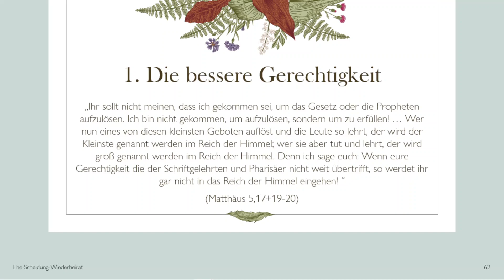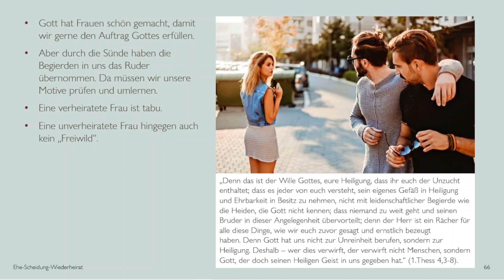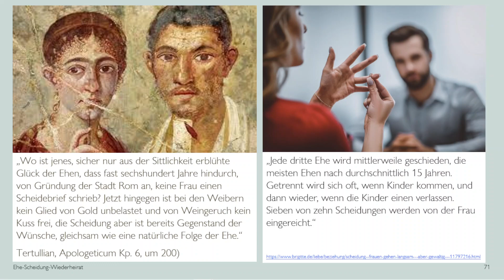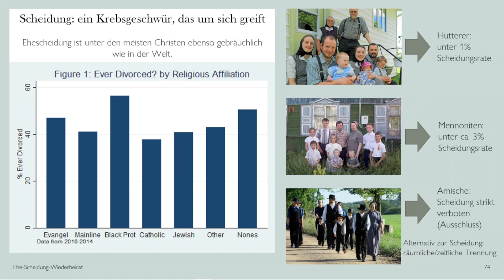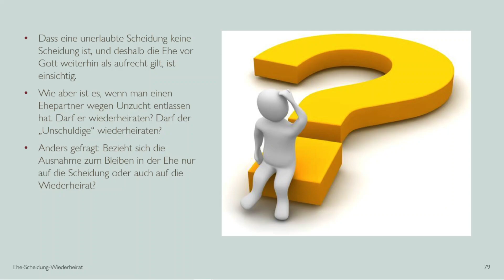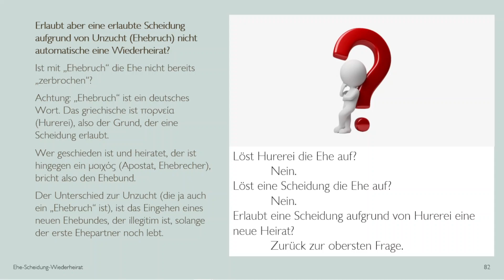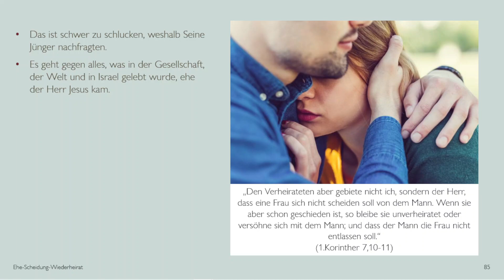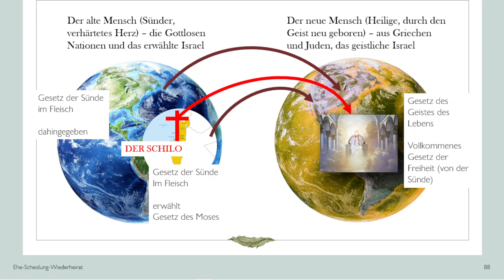Ehe-Scheidung-Wiederheirat 4/5: Ich aber sage euch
Bibeltag zum Thema Ehe-Scheidung-Wiederheirat